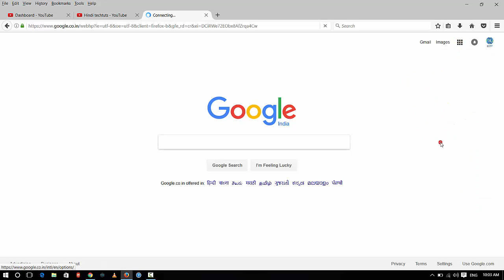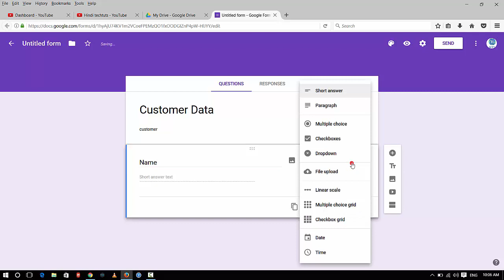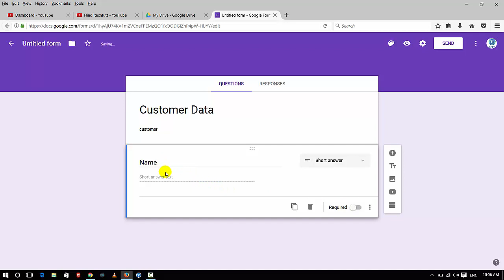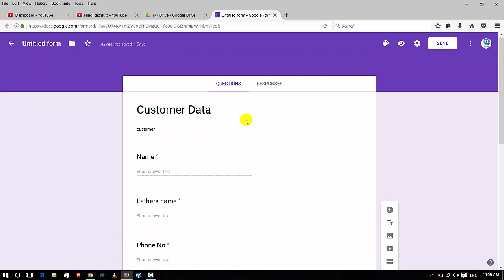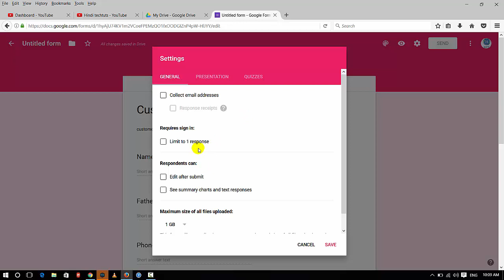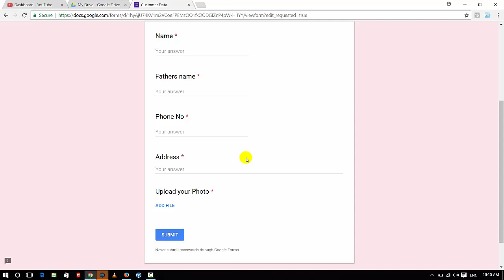Google form tutorial Telugu | Create Forms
google form tutorial in telugu